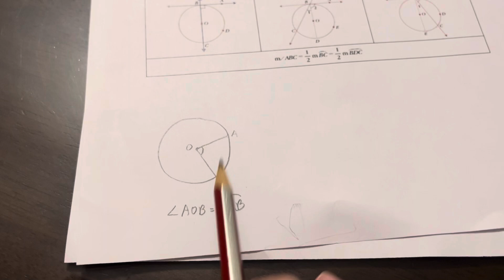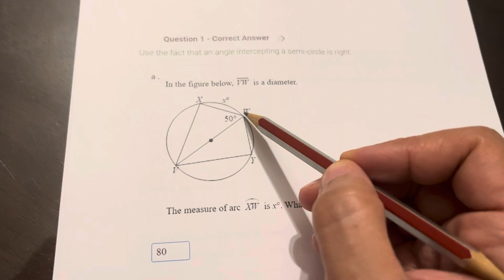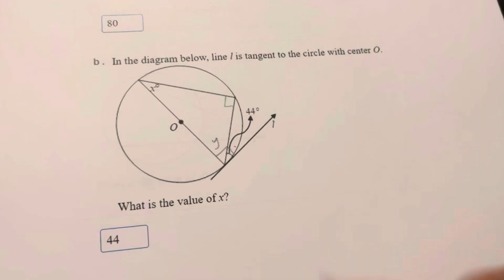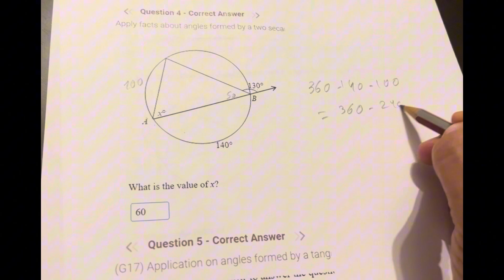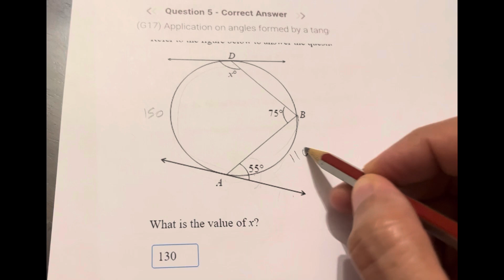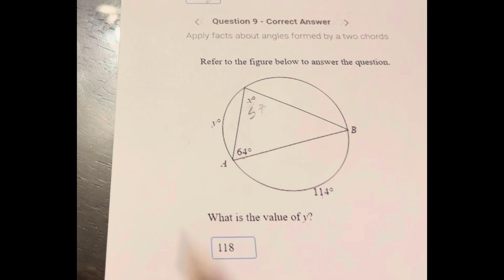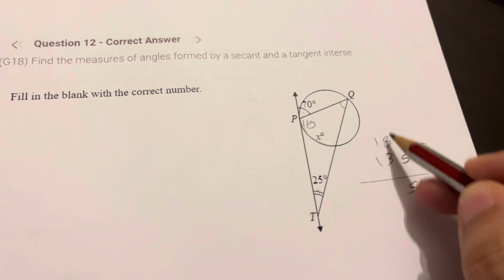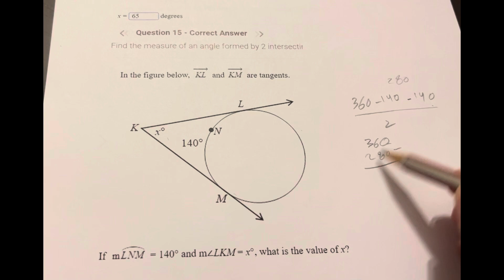G9S CP Geometry 2.3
G9S Course Practice Geometry 2.3